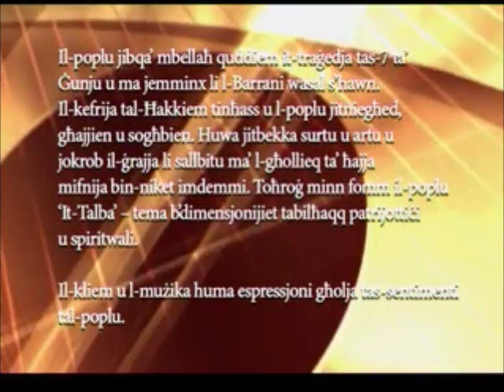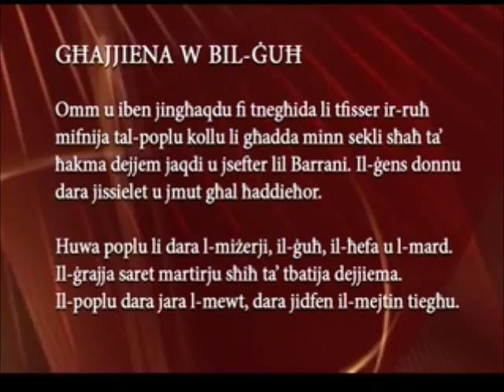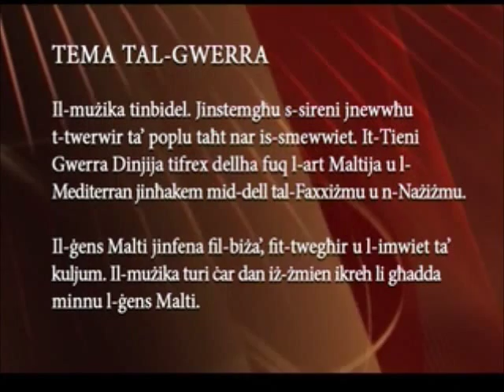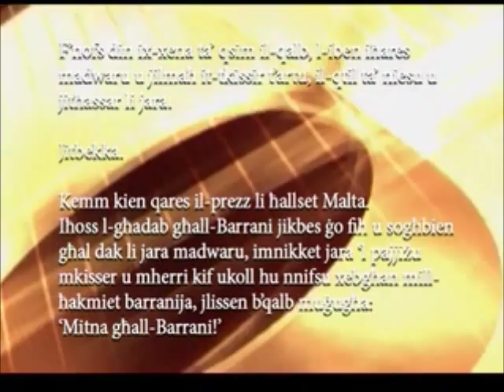GENSNA 2009 (part 5/8)